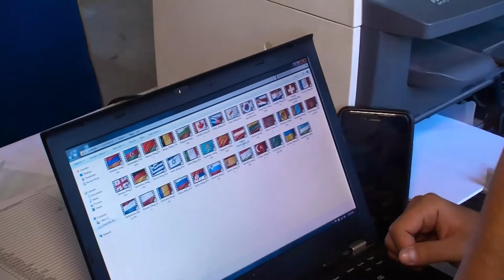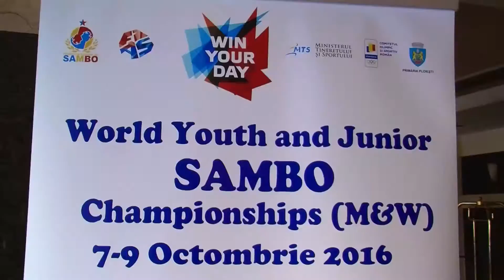Youth and Juniors Sambo Championships 2016 in Romania. On the eve of the start